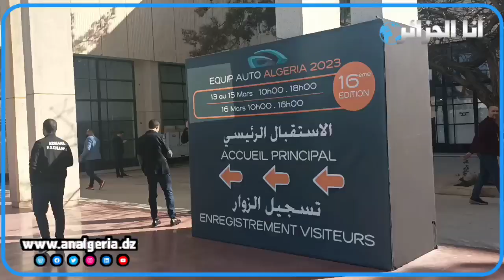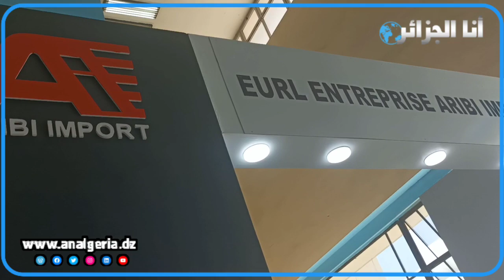قطع غيار السيارات.. هذا ما قاله مسؤول شركة من المسيلة عن وفرتهاوندرتها ورأيه في عودةاستيراد السيارات